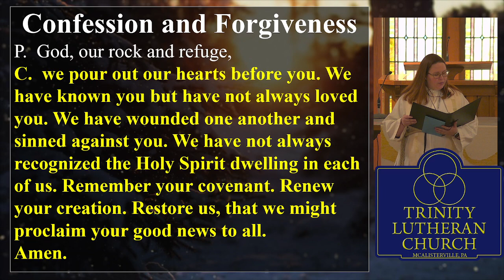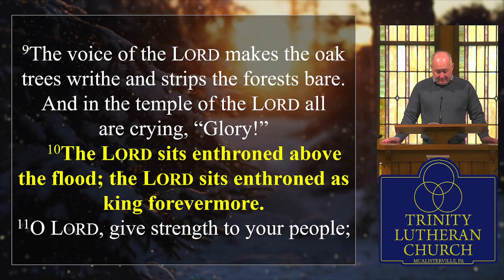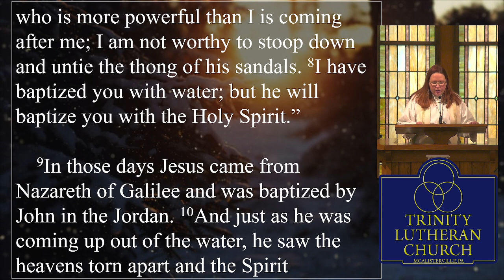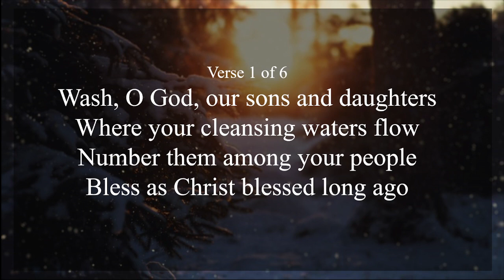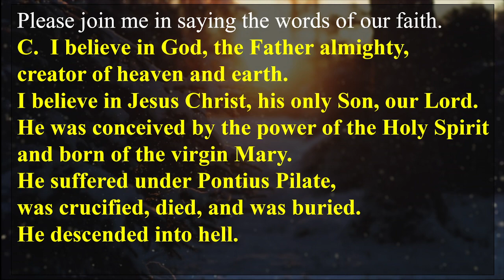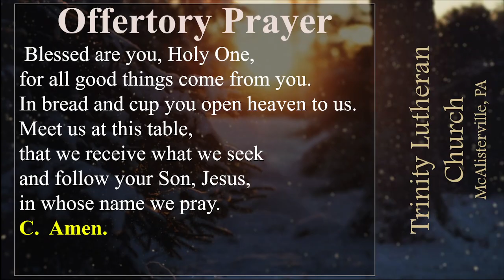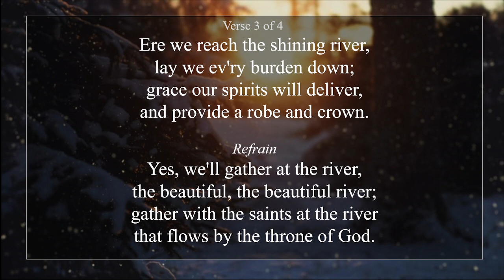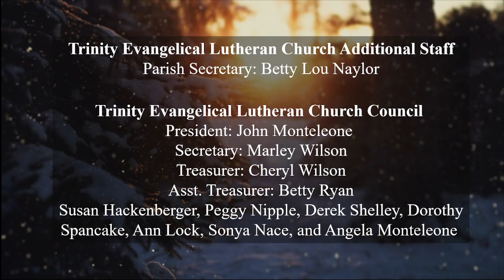Baptism of Our Lord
Our re-creation in baptism is an image of the Genesis creation, where the Spirit of God moved over the waters. Both Mark’s gospel and the story in Acts make clear that it is the Spirit’s movement that distinguishes Jesus’ baptism from John’s. The Spirit has come upon us as upon Jesus and the Ephesians, calling us God’s beloved children and setting us on Jesus’ mission to re-create the world in the image of God’s vision of justice and peace.